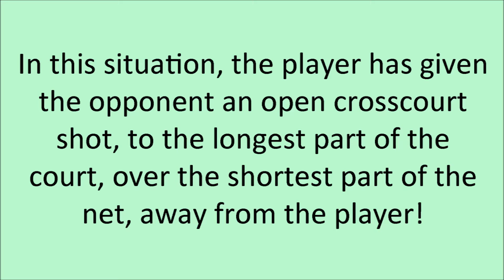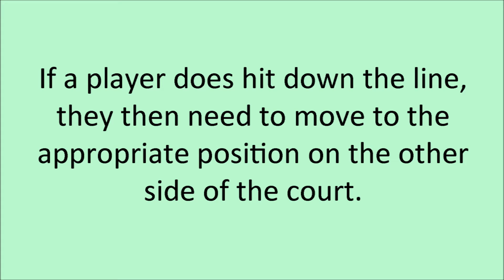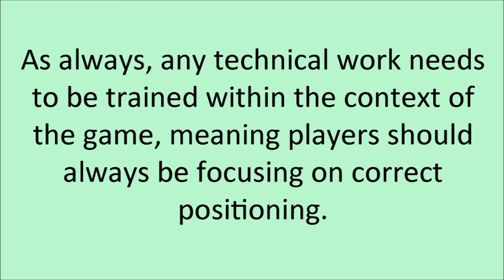"Why is my kid always running?"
One of the most common questions I'm asked by parents is:

"Why is my kid running so much more than their opponent?"

Generally, there are two reasons.

#1 The player isn't hitting to the correct targets on defense.

The most obvious example is a player hitting down the line when pushed out wide.
In this situation, the player has given the opponent an open crosscourt shot, to the longest part of the court, over the shortest part of the net, away from the player!
In a defensive situation, players should instead look to limit the angles available to their opponent, by hitting deep to the middle or deep crosscourt.
Of course, knowing this is meaningless if the player does not recognize that the incoming shot will put them on defense, which is why perception training is so important.

#2 The player isn't recovering to the correct positions.

Often, coaches will instruct players to recover to the middle of the court after their shots. Unfortunately, this is not always optimal advice.
After a player hits a shot, they recover to a position bisecting the opponent's two best possible shots, to guarantee them a greater chance of reaching the next ball.
For example, when rallying crosscourt, players recover to an off center position opposite their outgoing ball, to cover both short angle and down the line shots.
The sharper the angle hit, the more the player must respect a possible incoming sharp angle, and position themselves wider as a result.
If a player does hit down the line, they then need to move to the appropriate position on the other side of the court.
This is a common issue with players transitioning from one ball color to the next.
Before, the player was able to be reactive with their movement, as the incoming ball/opponent's shots moved slow enough that they could track them down from anywhere on the court.
At the next level, where balls move more quickly and their opponents are able to hit faster than the player can run, this weakness becomes apparent.
Therefore, anticipation and positioning are huge components of successful player developent.
This is especially important during practice---many coaches have their players drill crosscourt, without directing them to focus on proper recovery.
As always, any technical or consistency work needs to be trained within the context of the game, meaning players should always be focusing on correct positioning.